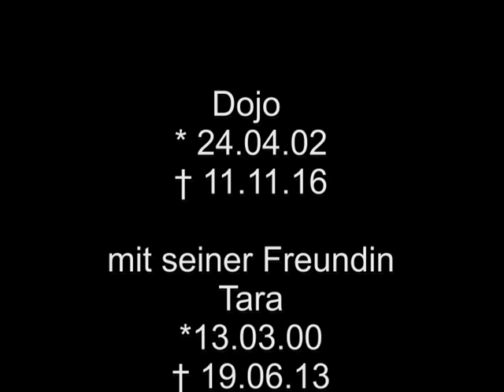Dojo mit seiner Freundin Tara 02 (Dojo †11.11.16) (Tara †19.06.13)